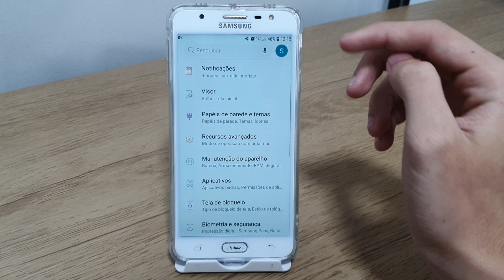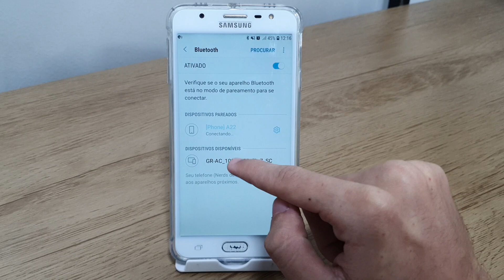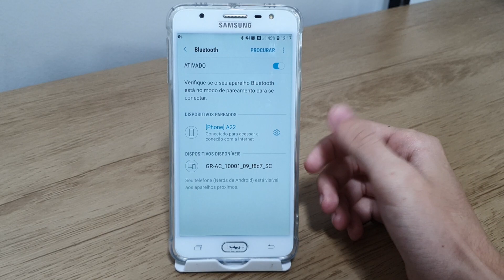Como conectar o Samsung J7 PRIME com outro celular pelo o Bluetooth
★ LINK ONDE COMPRAR:
★Moto G60

★Contato de parcerias:
★ LINK ONDE COMPRAR:
★Moto G60